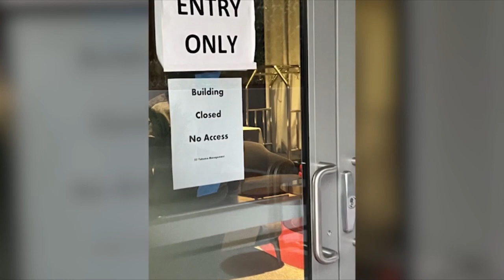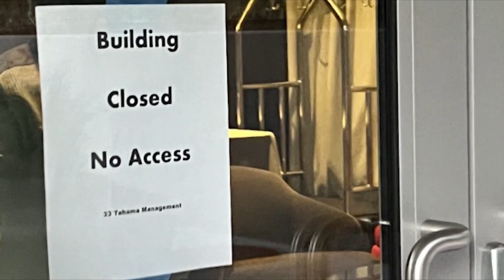33 Tehama Apartments in SF flood again